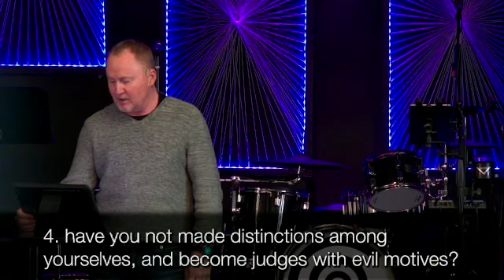Reverence, Respect, & Represent - 3.19.23